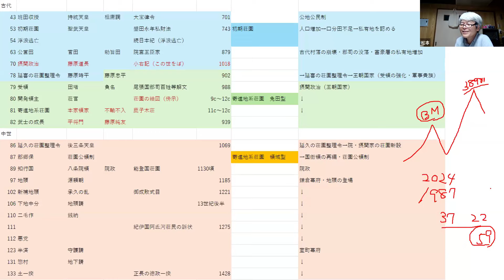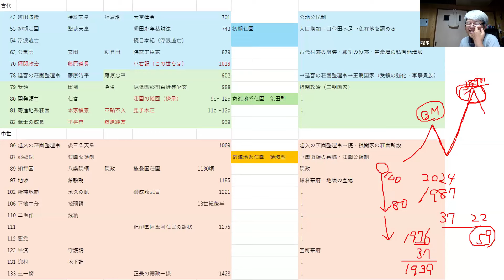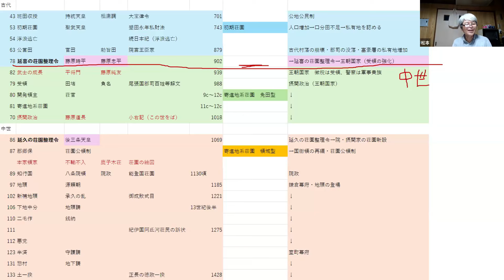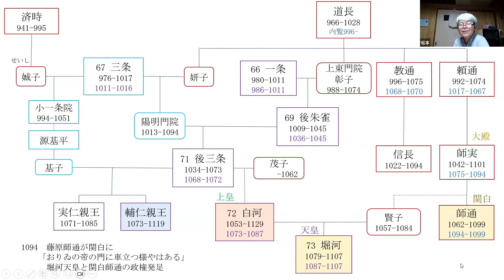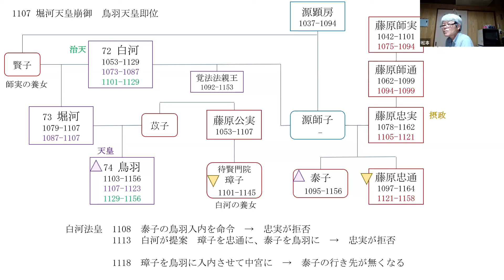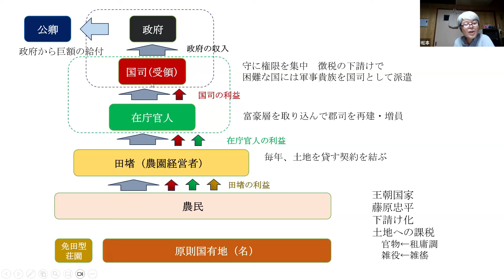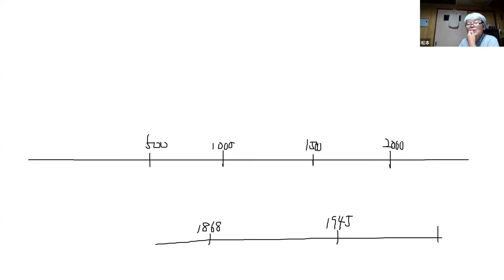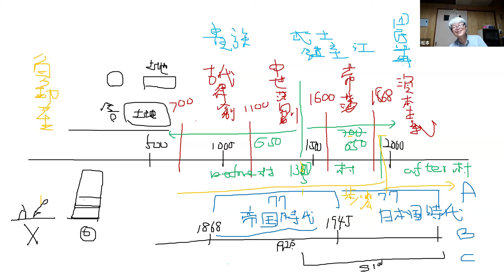時代区分 中世は荘園の時代とブラックマンデー 【社会人のための高校日本史 雑談】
日本史の時代をどのように区切るかという時代区分。区切るには基準が必要です。この基準を考えるのが面白い。教科書に書いてある時代区分を覚えるのは高校生、人生を長く生きてきた社会人なら、自分の基準で日本史を区切ってみましょう。歴史の中で最も面白い分野です。